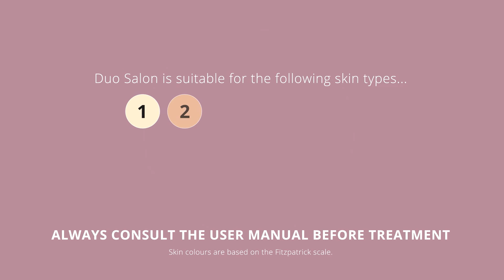How to Use IPL Hair Removal HoMedics Duo Salon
Yes, it's finally over.

The prickly journey to long lasting smoothness ends here. Simple, effective and more powerful than any other home IPL technology.

 Achieve salon hair removal results in every body area, including facial hair removal and your bikini hair.